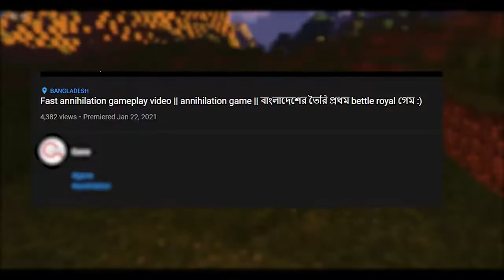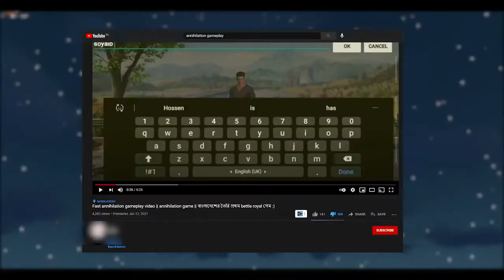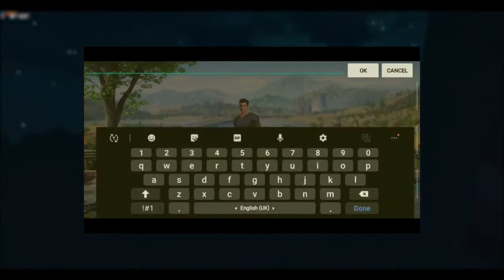ANNIHILATION GAME NEW UPDATES || কবে আসবে এননিলেশন গেইম || Salman Shah Game || Annilation Game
Annihilation কবে আসবে? নতুন Gameplay 🔥 | Annihilation Game Bangladesh | Annihilation Release Date 🔥

annihilation game
Bangladeshi annihilation game
bd game

dowenlode now